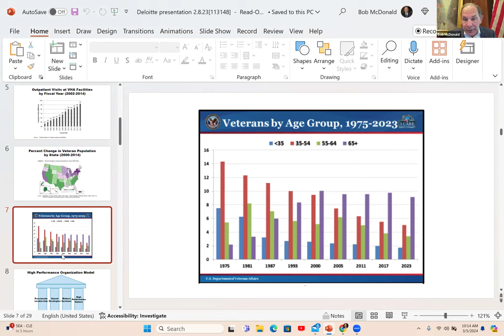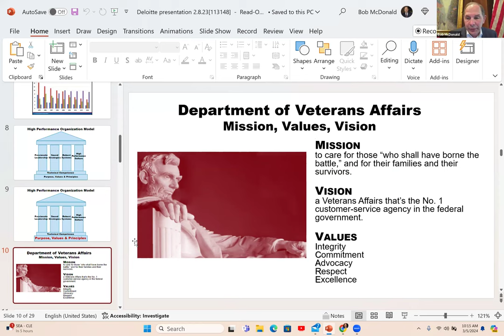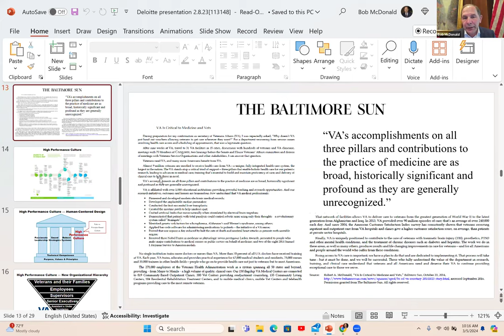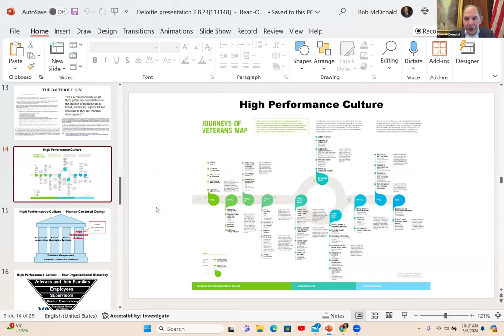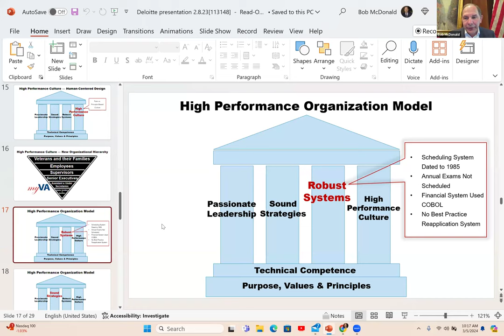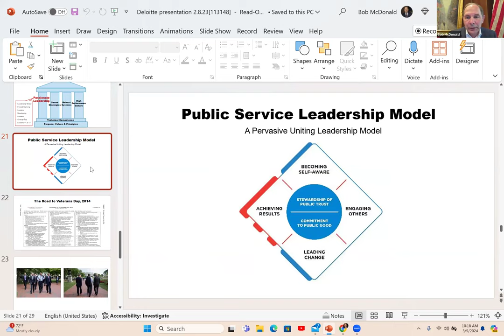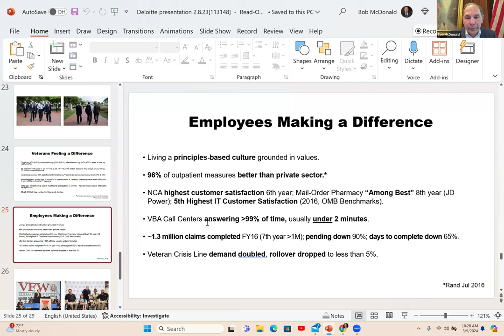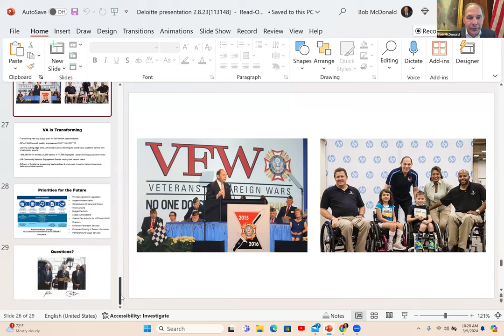AUK Talks with Robert McDonald _ March 5, 2024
The AUK Talks topic: "The U.S. Experience of Turning Military Service and The Wounds of War into Strengthened Citizenship"

About AUK Talks speaker:
Robert A. “Bob” McDonald is a former U.S. Secretary of Veterans Affairs, former Chairman, President and CEO of Procter & Gamble.

In 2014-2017, he served as the eighth United States Secretary of Veterans Affairs (VA). Secretary McDonald led VA in its ambitious transformational journey to be a world-class service provider and the No. 1 customer-service agency in the Federal government to give Veterans consistent, high-quality experiences. The Harvard Business School judged that, thanks to Secretary McDonald’s leadership, the MyVA “team had made impressive progress.”

Before joining VA, Bob McDonald was Chairman, President, and Chief Executive Officer of The Procter & Gamble Company (P&G). Under his leadership, P&G significantly recalibrated its product portfolio, added nearly one billion people to its global customer base, and grew organic sales by an average of three percent per year. This growth was reflected in P&G’s stock price that rose from $51.10 the day he became CEO to $81.64 the day his last quarterly results were announced—a 60% increase from 2009 to 2013. During his tenure, P&G was widely recognized for its leader development prowess. Chief Executive Magazine named P&G the best company for developing leader talent. The Hay Group consistently cited P&G in its top-tier listing of Best Companies for Leadership.

Bob McDonald is personally and professionally committed to values-based leadership and to improving the lives of others. Bob and his wife, Diane, are the founders of The McDonald Conference for Leaders of Character at West Point. Bob is Chairman of the Board of the West Point Association of Graduates, and Chairman of the Board of the Elizabeth Dole Foundation. He served as April and Jay Graham Fellow at the George W. Bush Institute, advocating for post-9/11 Veterans. In 2020 Bob was appointed to President Biden’s Transition Advisory Board. He currently serves on the Audia Group and Every Cure Board of Advisors.

Bob McDonald graduated from the United States Military Academy at West Point in 1975. He earned his MBA from the University of Utah in1978. In 2010 the University of Utah Alumni Association named Bob a Distinguished Graduate. The West Point Association of Graduates named McDonald for its admired Distinguished Graduate Award in 2017. In 2014, The President of the Republic of Singapore awarded Bob the Public Service Star for his work helping shape Singapore’s development as an international hub connecting global companies with Asian firms and enterprises. In 2021 the American Chamber of Commerce Foundation gave Bob its President’s Award for Lifetime Achievement. In 2023 the New England Center and Home for Veterans gave Bob its Distinguished Service to Veterans Award.

An Army Veteran, Bob served with the 82nd Airborne Division. He completed Jungle, Arctic, and Desert Warfare Training. And he earned the Ranger tab, Expert Infantryman Badge, and Senior Parachutist Wings. He received the Meritorious Service Medal upon leaving military service.